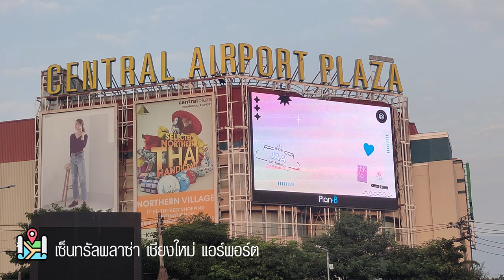วิดีโอป้ายบิลบอร์ดวันเกิด จ๋า BNK48 ที่เชียงใหม่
00:00 Billboard ที่เซ็นทรัลเฟสติวัล เชียงใหม่
00:20 Billboard ที่เซ็นทรัลพลาซ่า เชียงใหม่ แอร์พอร์ต